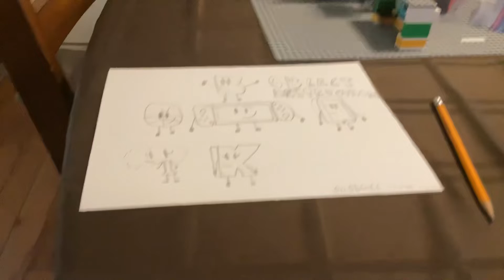Object distraction sketch￼